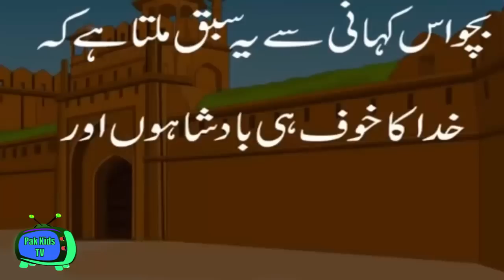Cartoon Story Of King And Woman In Urdu/Hindi | Cartoon Kahani Ak Bandsha Aur Boori Oratt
Urdu Poem Bulbul Ka Bacha | بلبل کا بچہ | Urdu Nursery Rhyme | Urdu Poem for Kids